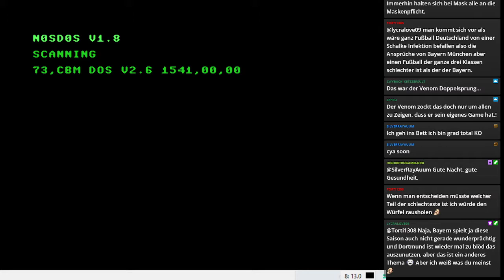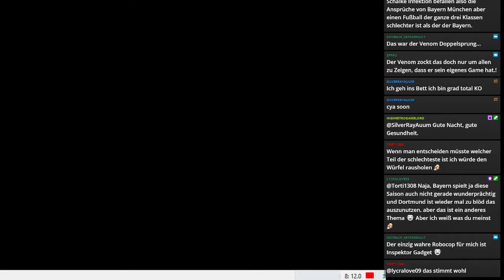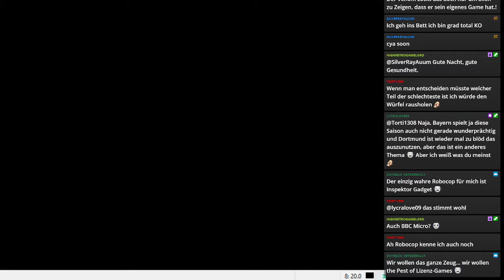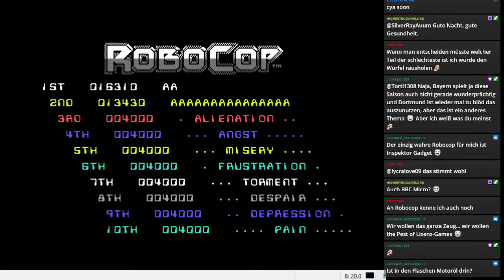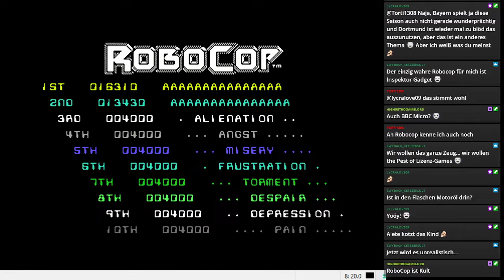Robocop | C64 | +Licence to Kill - With A Vengeance+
Jeder kennt die legendär-grausamen Spiele, die auf Filmen, Serien oder Comics basieren. Man merkt diesen "Meisterwerken" an, dass diese meistens ganz schnell auf den Markt geworfen wurden, um den Film zu promoten und da hatte man eben keine Zeit sich um solche Unwichtigkeit wie Gameplay zu kümmern. Schon früher habe diese Gruppe von Spieledisaster in Video gepresst. Aber es so viel was noch gezeigt werden muss - OH JA!!! Heul euch was trinken - nüchtern kann das keiner überstehen!

Name: Robocop
System: C64
Erschienen: 1988